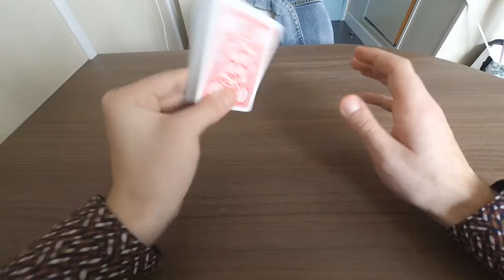TECHNIQUE DE MAGIE - Faire un éventail avec un jeu de carte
🎁 FORMATION OFFERTE : 3 Tours de Magie Faciles et Impressionnants